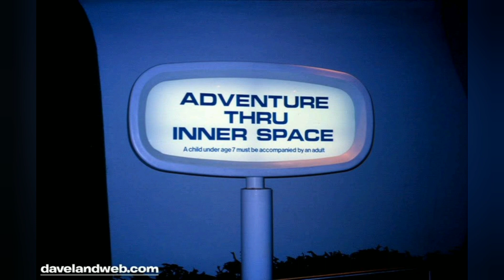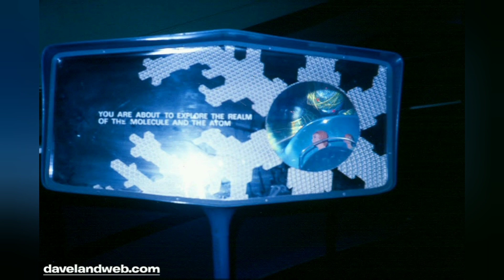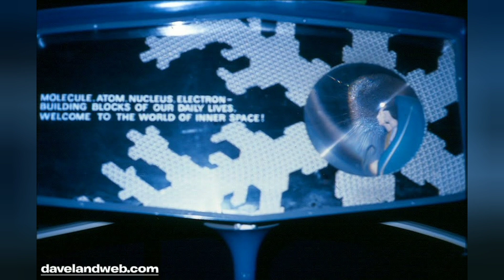Adventure thru Inner Space 1976 live recording synced to pictures of ride (courtesy of MagicJoeJ)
This is a rare recording of Disneyland's classic Adventure thru Inner Space from 1976, synced to pictures of the ride. This is really cool because this was a really cool ride where the concept was that you shrunk continually, going inside the snowflake crystal before seeing the Water (H2O) molecules that made up the snowflakes. You eventually were so small that you went inside the atoms that made up those molecules, and could see the nucleus of the atom before returning to your normal size as the snowflake melted. This was a really cool ride because there were all of these large, physical sets that showcased what was going on, aided by some projections here and there. It was one of the iconic and classic attractions that was created by Walt and WED Enterprises in the 1960's alongside other classics such as it's a small world, Haunted Mansion, Pirates of the Caribbean, PeopleMover, and many more. It was very sad when this ride closed in 1985 and even sadder that it was never duplicated anywhere, as it was a really cool ride and I am very sad that I never got to experience it. While the attraction that replaced it, Star Tours was and to a lesser extent still is a good attraction, I really wish they never replaced Adventure Thru Inner Space, or the PeopleMover, or the Carousel of Progress for that matter, though thankfully at least those two live on in Walt Disney World, though neither is as good as the original Disneyland versions. Hopefully someday Tomorrowland will be fixed, though that sadly probably won't happen any time soon. I think that Star Tours should move to Star Wars Galaxy's Edge and that they should revive Tomorrowland with, among other things, a new PeopleMover and Adventure thru Inner Space, updated to keep them futuristic of course (even though the originals are still pretty futuristic even today, in my opinion). So this recording has a few rare elements that would be removed when Monsanto left in 1977. This is a really cool recording of a fantastic attraction and I'm happy to share it with you. I will eventually have the original 1967 attraction audio of Adventure thru Inner Space. I hope you enjoy this rare recording and the video I made out of it.